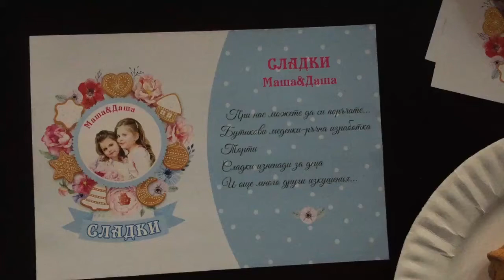DELICIOUS CHILDREN'S ANIMATION WORKSHOP WITH COOKIES MASHA AND DASHA - ELENA SHAGAY (UKRAINE)